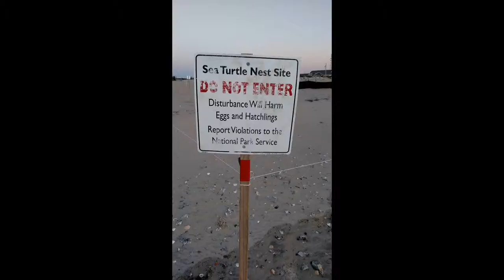Sunrise Waves, NC OBX Sept 14, 2015